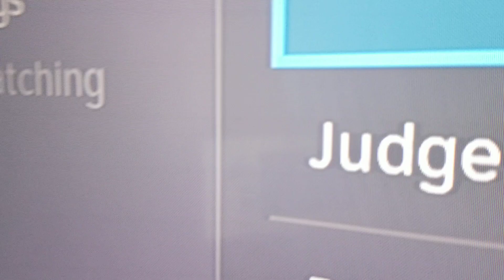Godzilla and rexy season 9 episode 15 Godzilla night (warning spoiler)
Kiryu have a surprise for Godzilla and he is hype. This video have a Godzilla king of the monster spoiler alert if you seen the movie yeah but if you didn't don't watch this video and get your Godzilla king of the monster movie on tv now and enjoy the video.